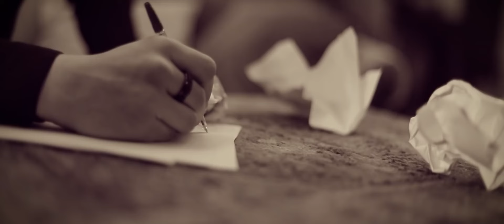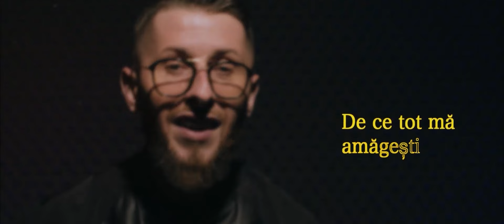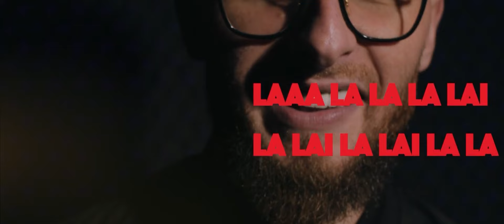Denis Ramniceanu - Zile bune zile rele